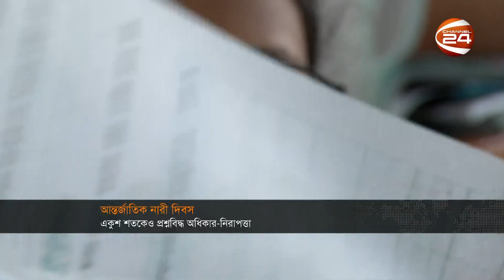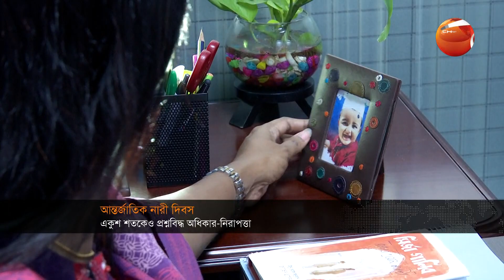সকালের খবর | 10 AM | Shokaler Khobor | 8 March 2023 | Channel 24 Bulletin